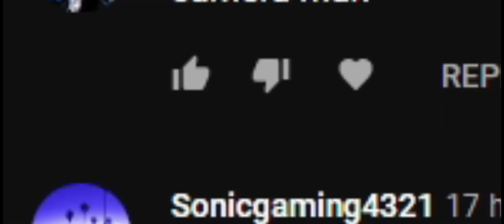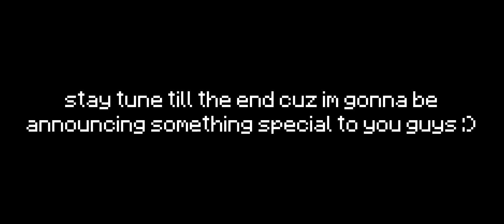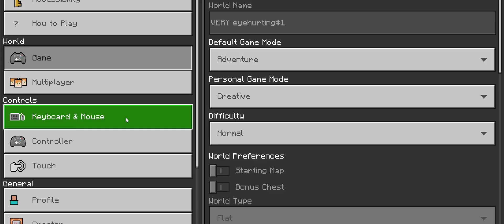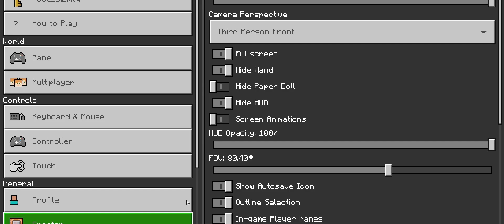10k SUBSCRIBERS SPECIAL MONTAGE(9 Block Extension) + Discord Server Release (Minecraft Bedrock)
HALLO im back sorri, anyways here a montage to celebrate our 10k Subscribers milestone :D THANK YOU SO MUCH GUYS, couldnt done this without you guys ♥♥♥♥♥♥

More videos coming soon so stay tune...

Client: Onix Client

Editing Software: Filmora 10